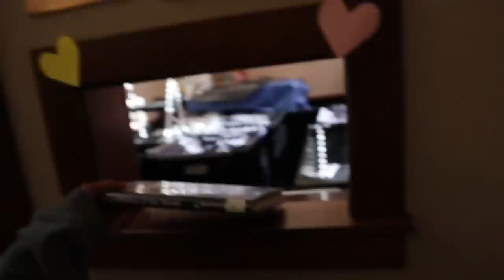being an ASSiSTANT to a 7 year old!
Most assistants work for older adults.. but I decided to be an assistant to my 7 year old sister! It was very interesting.

**musical.ly**  @klaileaj